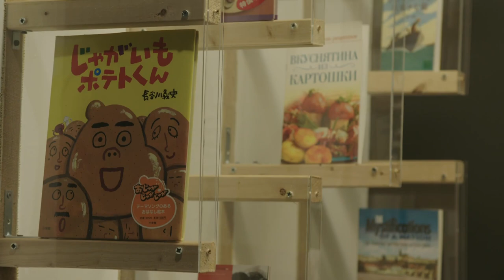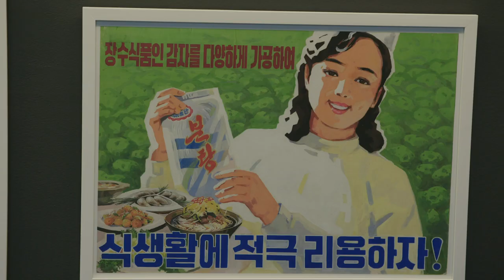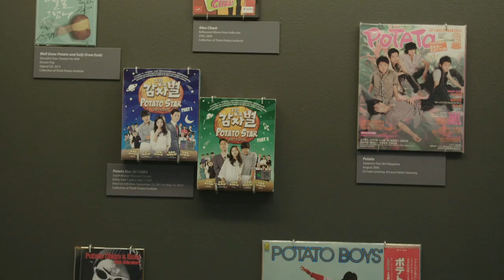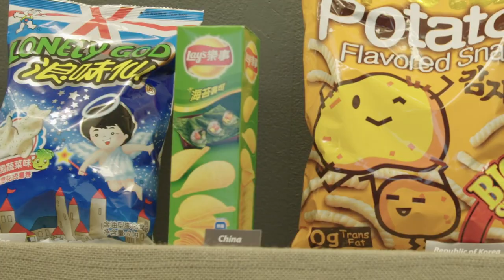"Lucky Chow" Series Features Wang Center Exhibit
From March 15 through June 15, 2018, the Charles B. Wang Center made the pomme de terre the subject of the exhibit “Potasia: Potatoism in the East,” which featured a total of 88 potato art pieces from the United States and Asia. The PBS series "Lucky Chow" featured the exhibit in February 2019. Curated by Director Jinyoung Jin of the Charles B. Wang Center and artist Jeffrey Allen Price, this exhibition featured an insightful and entertaining survey of artworks with the potato as their central subject matter.